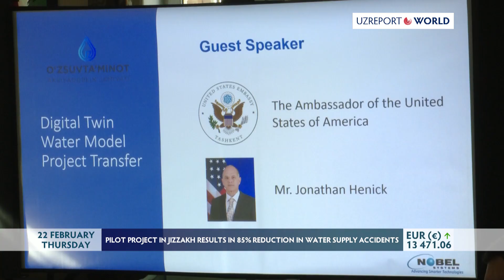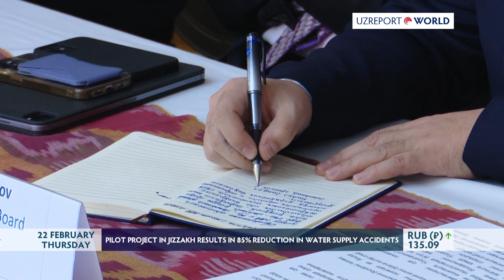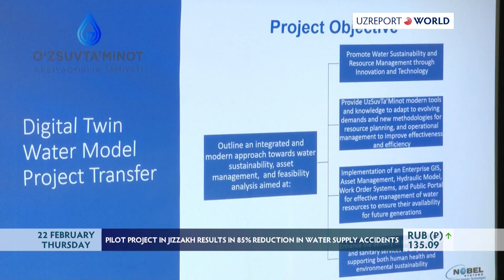PILOT PROJECT IN JIZZAKH RESULTS IN 85% REDUCTION IN WATER SUPPLY ACCIDENTS